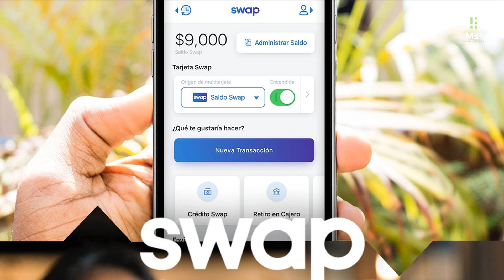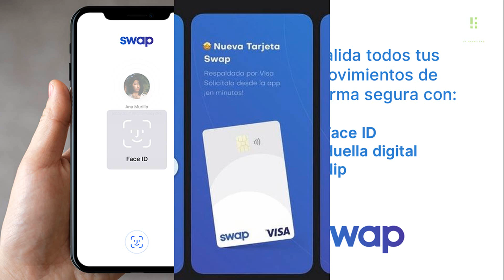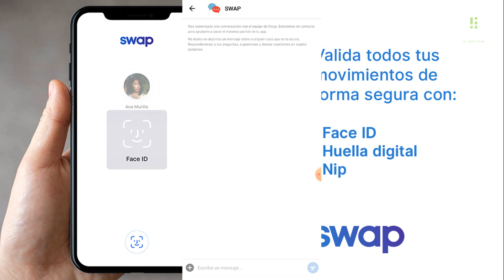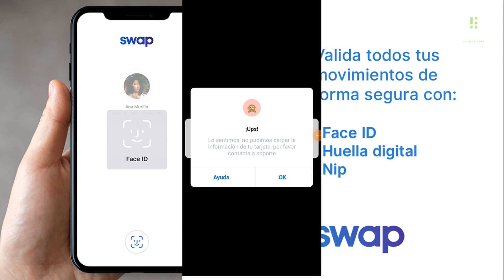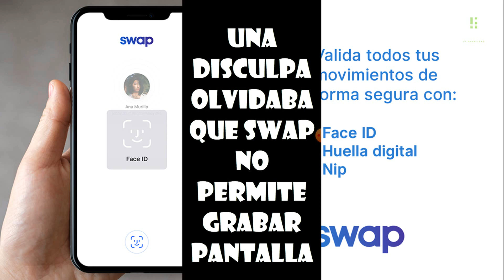Nueva Tarjeta VISA SWAP | ¿Cómo Pedir Tu Tarjeta SWAP ? | Multitarjeta | Tarjeta de Débito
Hola! Swap es la forma más rápida y sencilla de enviar pagos en México, Descarga la app y haz tu primera transacción en segundos

¡En Swap te extrañamos! Sabemos que dejaste de usarnos desde que comenzamos a cobrar comisión en Tarjetas de Débito. Es por eso que te hemos escuchado y tenemos un anuncio que hacerte:

A partir de este momento
0% de comisión en todas tus transacciones con Tarjeta de Débito

¡Desde ahora, cualquier transacción hecha con tus tarjetas de débito bancarias registradas en la app es libre de comisión!
Sin importar el monto que quieras transferir ni el número de veces que lo hagas, la comisión va por nuestra cuenta.
Libérate de las comisiones y comienza a utilizar Swap. 🤑

Hola! Swap es la forma más rápida y sencilla de enviar pagos en México, mejor que cualquier banco por mucho. Descarga la app y conócela

La fintech que busca revolucionar el sistema bancario, creando soluciones confiables e innovadoras para el manejo diario de tu dinero.

Te presentamos: La nueva Tarjeta Swap
Toda tu cartera en una sola tarjeta.
Obtén tu Tarjeta Swap y paga en línea o en cualquier establecimiento.
¡Es la única tarjeta que se convierte en cualquiera de tus tarjetas (crédito o débito) al momento de pagar!

Transferencias 24/7
Envía dinero sin restricción de horarios.
Con Swap, envía dinero a cualquier hora, desde cualquier lugar. ¡Disfruta del beneficio de transferir los 365 días del año!

Comisiones
Nos importa tener las cuentas claras con nuestros usuarios

Gratis
Si realizas
Transacciones utilizando tus tarjetas de débito Visa y MasterCard.
Transacciones enviando dinero desde tu Saldo Swap.
Retiros desde tu Saldo swap a tu cuenta bancaria.
Una transferencia interbancaria a tu cuenta CLABE Swap.

3%+IVA
Si realizas
Transacciones utilizando tus tarjetas de crédito Visa y MasterCard.

5%+IVA
Si realizas
Transacciones utilizando tus tarjetas de crédito American Express.

Tan fácil como enviar un mensaje.
Conoce el primer teclado de México para enviar o cobrar dinero desde cualquier conversación.
¡Puedes hacerlo desde cualquier red social!

Ocupa el siguiente código para registrarte para el Giveaway Mensual de Hey por $5,000 HEY-99938526